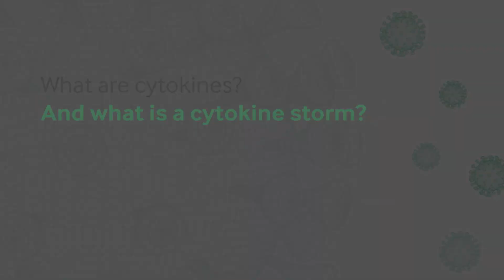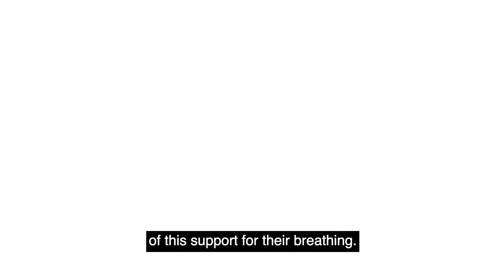What is a cytokine storm?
This video gives a brief, easy-to-understand explanation of cytokine storms. Patients with COVID-19 may overproduce so-called “bad cytokines” in their blood. This is known as a CytokineStorm, and it can result in sev
Analytics
ere respiratory failure, which is why some patients need the support of a ventilator.

Red Blood Cell Exchange Through Your Patients’ Eyes
A patient’s guide: Red blood cell exchange and sickle cell disease
Learn how SickleCell disease affects red blood cells and discover the value of red blood cell exchange (RBCX) for managing the disease in adults and children. Plus, see how the Spectra Optia™ Apheresis System is used to perform automated RBCX procedures.

Product and protocol availability varies by country. Products available in select markets.
Spectra Optia™ is either a registered trademark or trademark of Terumo BCT, Inc. in the United States and/or other countries. See TerumoBCT.com/trademarks for details.